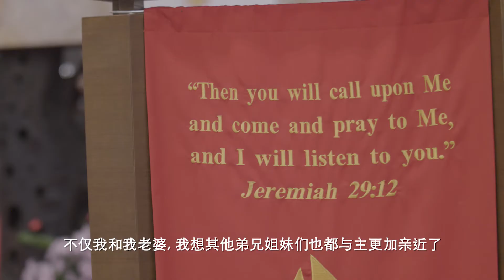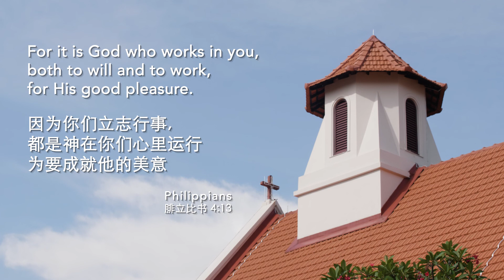Resilience. Grace In Challenging Times